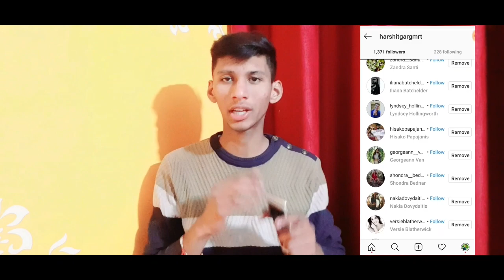🔥कोई नही बतायेगा ये हर मिनट 1000 followers बढ़ाने की | फ्री 1000 Followers | HarshitGargMrt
1 Like = 1 Lover

Link in My Instagram Profile Bio
Go on Instagram Account Now.
Follow Bhi Kar Lena Varna Trick work Nhi Karegi

Hello Dosto ,
My Name is Harshit Garg ,
IN THIS VIDEO HOW TO GET FREE FOLLOWERS ON INSTAGRAM IN 30 MINUTES UNLIMITED TRICK FOR LIFETIME REAL AND ACTIVE INSTAGRAM FREE FOLLOWERS TRICK SO ENJOY THIS VIDEO AND INCREASE YOUR FOLLOWERS ON INSTAGRAM @FREE PRICE.
END TAK JAROR DEKHE.

Topic Cover :-

Instagram followers free mae kaise badhaye,
How to get Instagram followers free,
Unlimited followers on Instagram free,
Free mae followers kaise le instagram par,
Get free followers on Instagram,
Get followers on Instagram,
Free Instagram followers free unlimited trick

 THIS VIDEO MAKE A How to and Education & Technology Purpose Only.

CHANNEL TAGS :-
harshitgargmrt , harshit garg , hgproductions , hg productions , jahidpur videos

कोई नही बतायेगा ये Trick हर मिनट 1000 followers बढ़ाने की | फ्री 1000 Followers | HarshitGargMrt